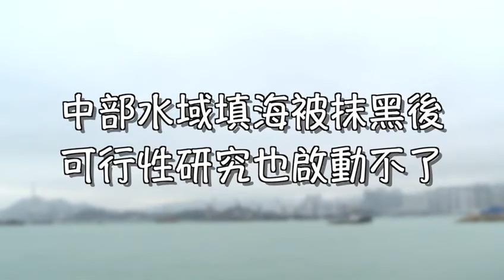【政治攬炒揭秘】之「中部水域填海，等於萬億倒落海？！」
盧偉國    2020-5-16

香港土地不足，拖累房屋供應，做成社會深層次矛盾！填海造地，本來喺好值得研究嘅選項之一，而事實上香港自開埠以來，填咗7千多公頃，反而近年進展緩慢。

「中部水域填海研究」，本來喺上年度已通過咗立法會相關事務委員會及工務小組，但到現在仍未能通過財委會撥款，以致研究工作都冇辦法啟動。慨嘆社會上太多錯誤嘅訊息與數據！反對派以「萬億倒落海」嚟反對進行呢項研究。事實上現在進行中嘅「機場三跑」填海工程，及「東涌東」填海工程，填海費用都係1億元1公頃咁上下嘅水平。中部水域如果填1千公頃，又點會用萬億？唔可以把填海之後嘅發展費用，包括道路、橋樑、火車等都咁樣計入去。在其他方法發展嘅土地上，都同樣需要呢啲基建投資㗎！

土地房屋問題惡性循環！如此磋砣耽擱攬炒，受害嘅係我地嘅下一代、下下一代呀！